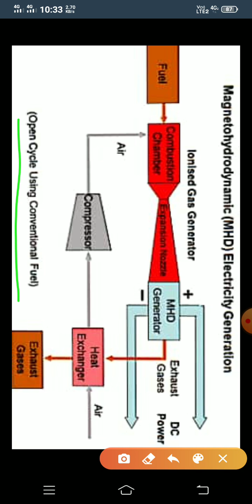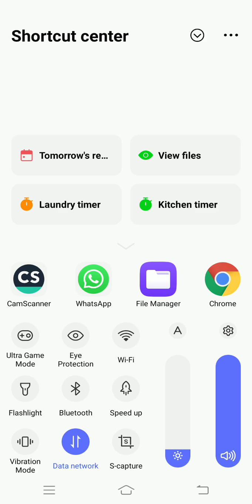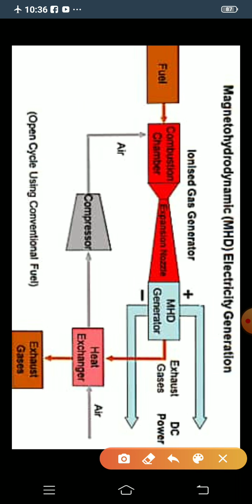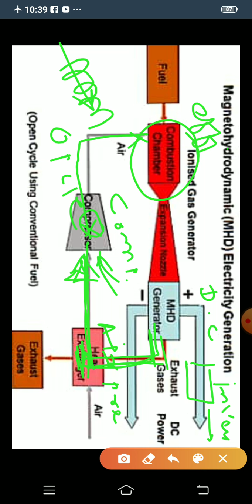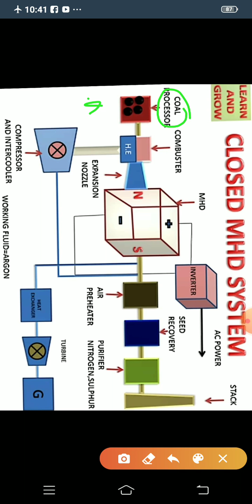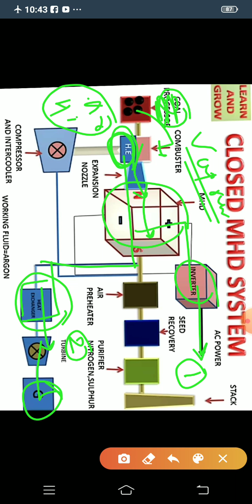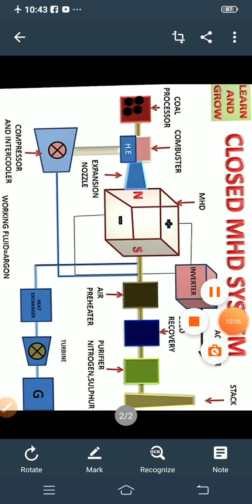RENEWABLE ENERGY ENGINEERING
OPEN AND CLOSE MHD SYSTEM
A magnetohydrodynamic generator is a magnetohydrodynamic converter that utilizes a Brayton cycle to transform thermal energy and kinetic energy directly into electricity. MHD generators are different from traditional electric generators in that they operate without moving parts to limit the upper temperature